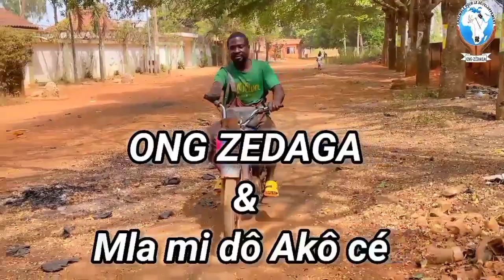Social : Un veuf Manchot à tout faire, Visite et Don de vivres par l'ONG ZEDAGA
A l'orée de la nouvelle année, l'ONG ZEDAGA a rendu visite à un homme battant, dépourvu d'un bras mais qui fait tout comme s'il avait les deux mains. ZEDAGA, très touché de sa situation parce qu'il est encore veuf avec 06 enfants, nous avons rendu visite aux enfants pour la fête. Une vidéo à suivre sans modération !